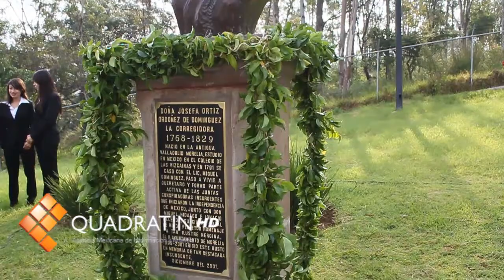Llama Coparmex a seguir impulsando desarrollo de México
MORELIA, Mich., 8 de septiembre de 2012.- Un llamado a seguir impulsando el desarrollo del país y de fortalecer los espacios y el papel de la mujer, fue el que hizo Luisa Estela León Marín, presidenta de la Coparmex, Michoacán, al fungir como oradora oficial durante el acto por el 244 Aniversario del natalicio de Doña Josefa Ortiz de Domínguez.